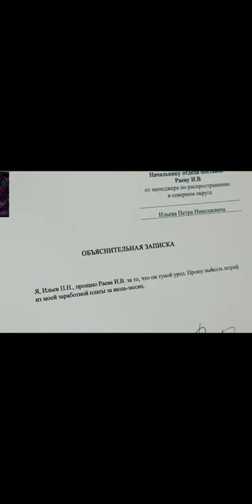Laptop Best Scene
I am Aabish and here to explain The Real Evidence Sci fi Short Film Laptop 2014 Explained in Urdu/Hindi.

Mouse Cursor That Can Edit Anything In Real Life
A mysterious mouse cursor can edit anything: cutting, resizing, moving, copy pasting anything in real life.

MOVIE NAME= R3AL EV1DENCE: L4PT0P